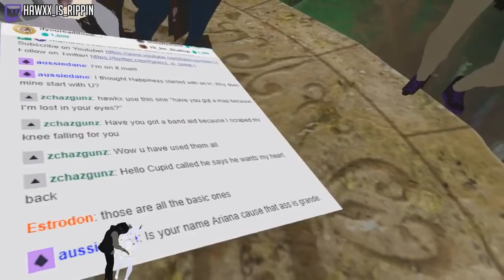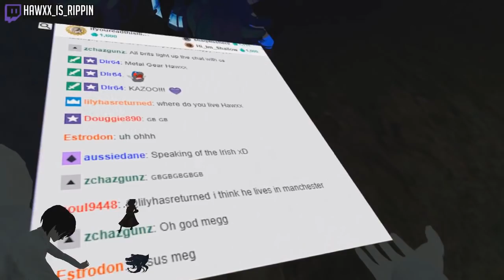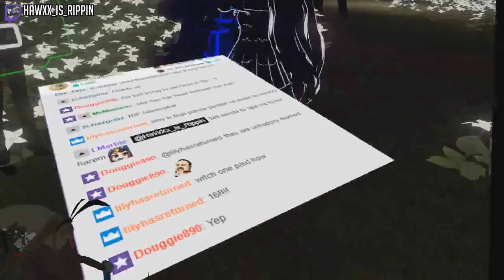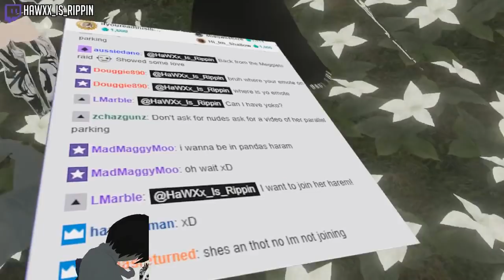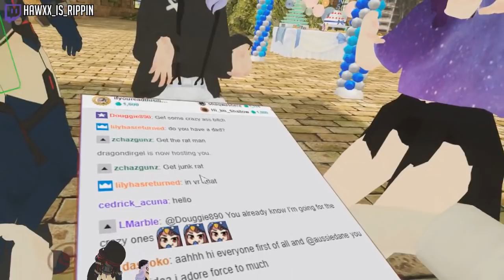A Court Case! I NEED A Lawyer Please! | VRChat Funny Moments (Virtual Reality)